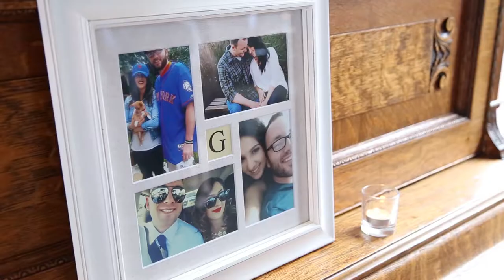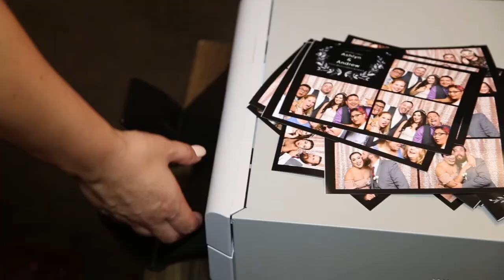Ashlyn + Andrew // Green Gable Wedding Estate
"Gone, Gone, Gone" by Phillip Phillips
Music licensing by Songfreedom.com